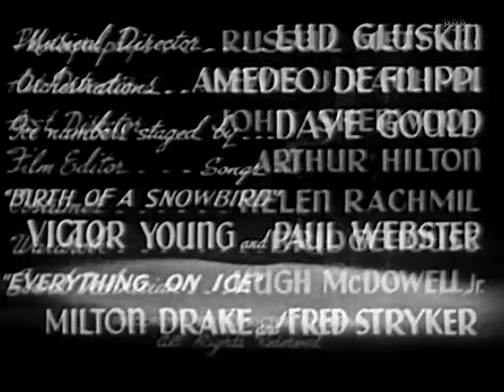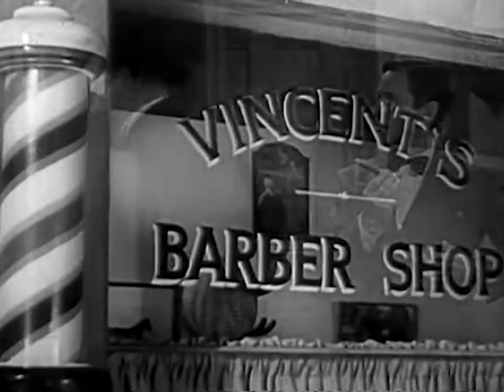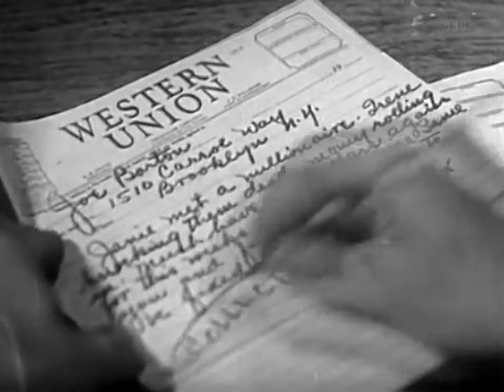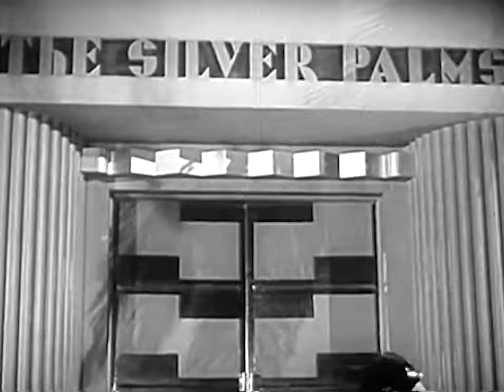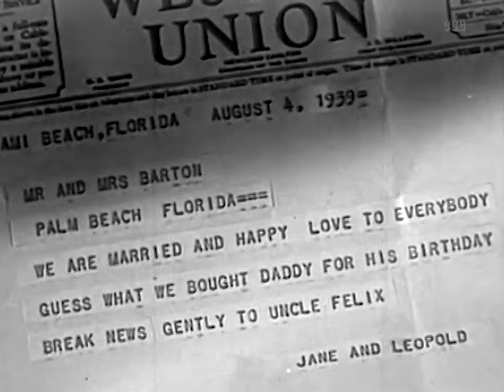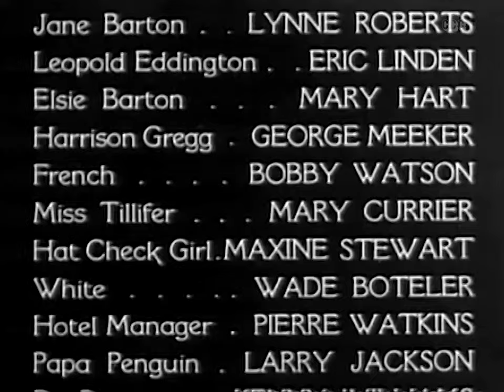Everything's on Ice (1939) aka Frolics On Ice | Comedy, Music | Full Length Movie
A rascal turns his little niece into a skating star, but spends more money than she makes.

Also Known As: Frolics on Ice
Director: Erle C. Kenton
Writers: Adrian Landis, Sherman L. Lowe
Stars: Irene Dare, Edgar Kennedy, Roscoe Karns
Genres: Comedy, Music